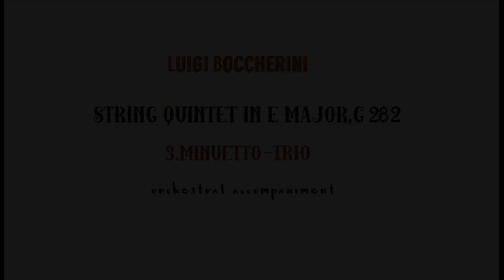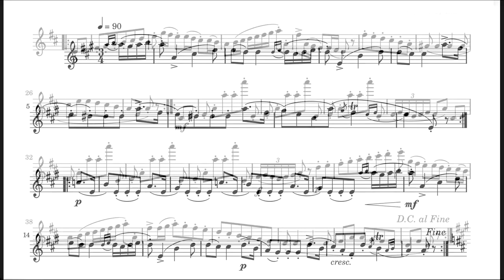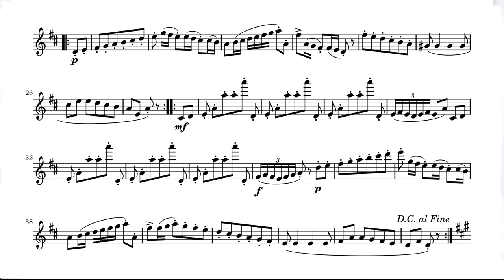Luigi Boccherini MINUETTO orchestral accompaniment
Minuetto from String Quintet in E Major Op.11 No.5
Orchestral accompaniment